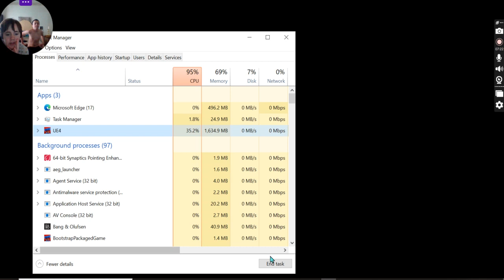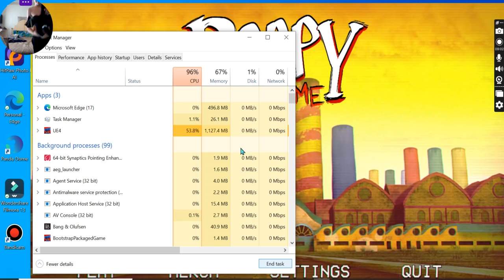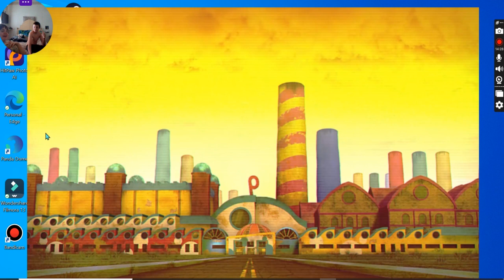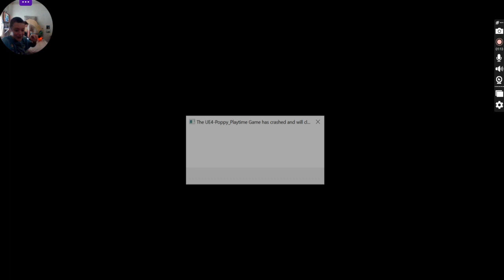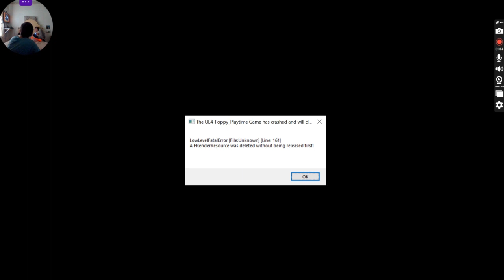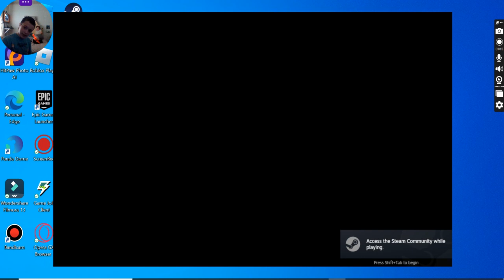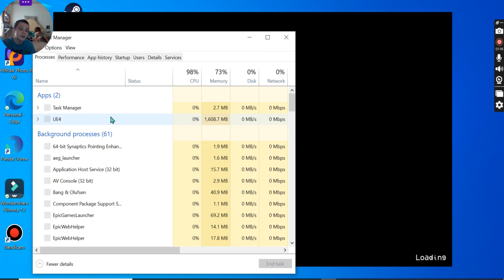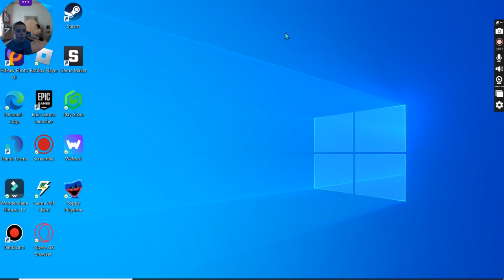Technical difficulties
1 hour of technical difficulties